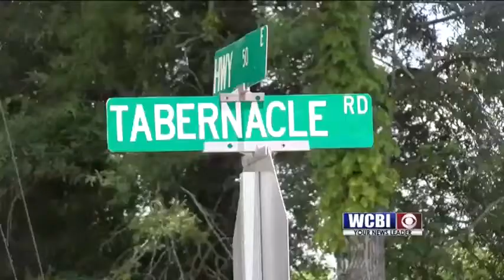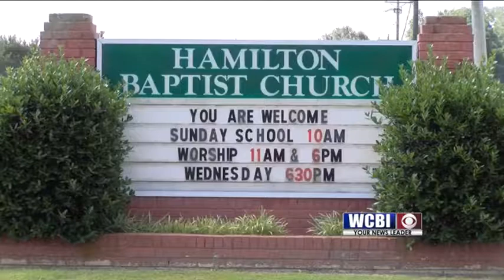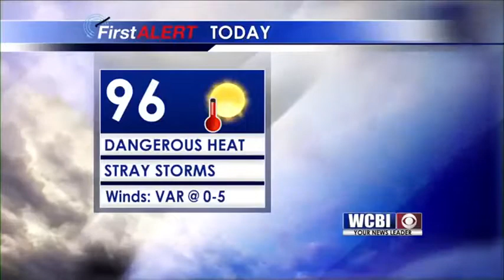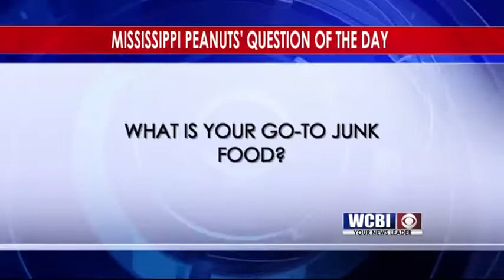6 AM anchoring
Wcbi news sunrise